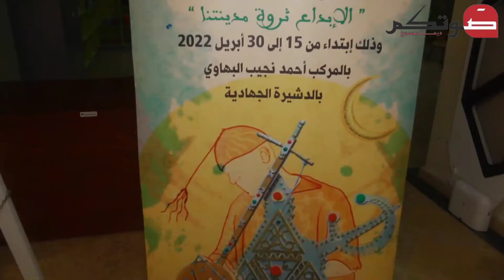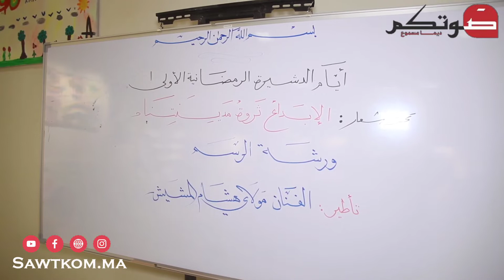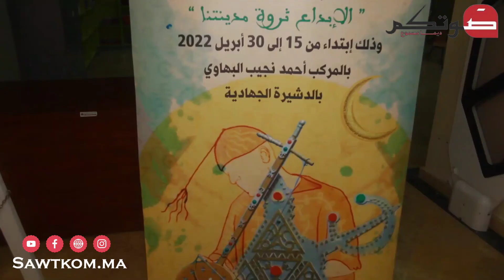الدشيرة : فعاليات اختتام أيام الدشيرة الرمضانية و تتويج الفائزين بالمسابقات الفنية ....